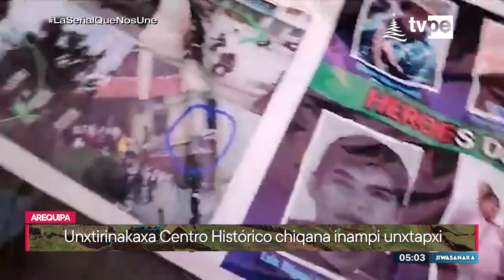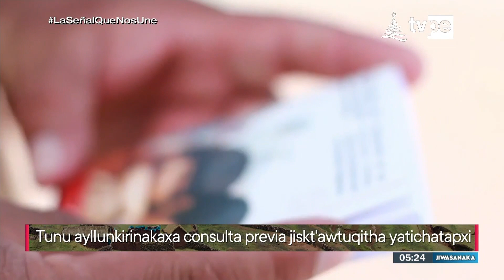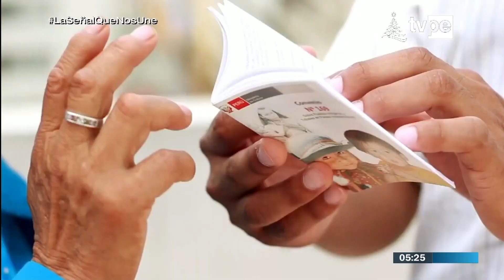Jiwasanaka (23/12/2022) | TVPerú Noticias